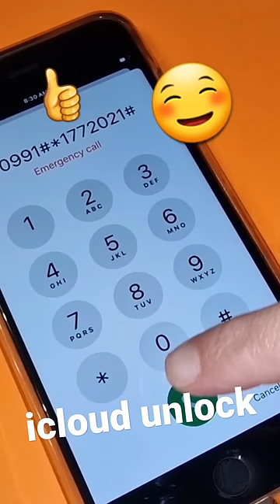iCloud Unlock iPhone 5,6,7,8,X,11,12,13,14 Any iOS 16